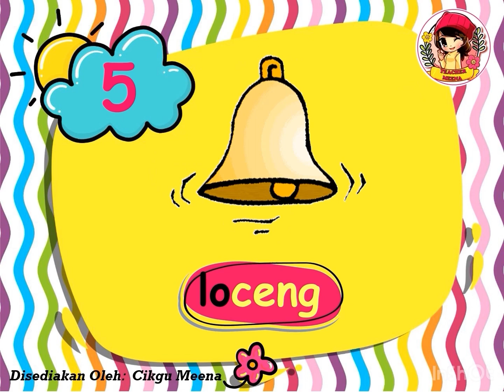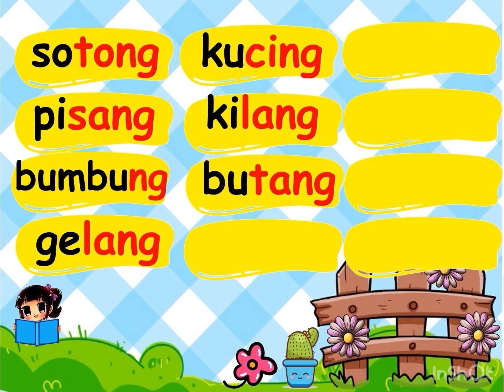Bahasa Melayu - Suku Kata Tertutup “ng”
prasekolah